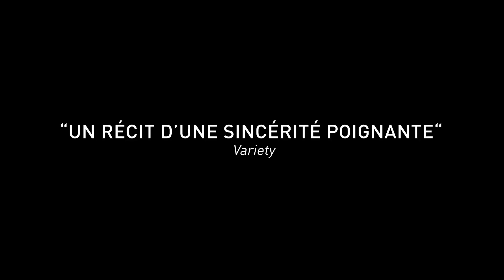The Land of Hope - Bande annonce VOST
The Land of Hope - Sortie le 24 avril 2013

Un film de Sion Sono
Avec Isao Natsuyagi, Jun Murakami, Megumi Kagurazaka

Pour plus d'informations, de vidéos ou de bande annonce sur The Land of Hope et commander vos e-billets, rendez vous sur

L'histoire de The Land of Hope

Un tremblement de terre frappe le Japon, entraînant l'explosion d'une centrale nucléaire. Dans un village proche de la catastrophe, les autorités tracent un périmètre de sécurité avec une bande jaune qui coupe en deux la localité. Une sorte de ligne de démarcation absurde, entre danger bien réel et sécurité toute théorique. Au sein de la famille Ono, les parents, âgés, choisissent de rester. Leur fils et son épouse acceptent d'être évacués pour fuir la radioactivité...